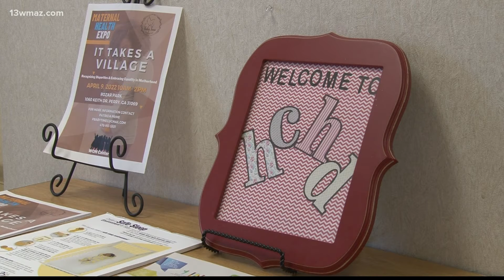Houston County health department offering free or low-cost mental health services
The department is offering counseling, therapy and in some cases can provide medication

13WMAZ News is the #1 station for news and weather in the Central Georgia area, serving people in Dublin, Macon, Milledgeville and Warner Robins.